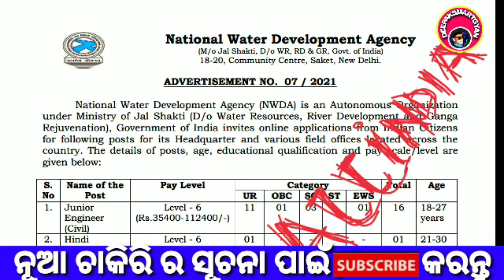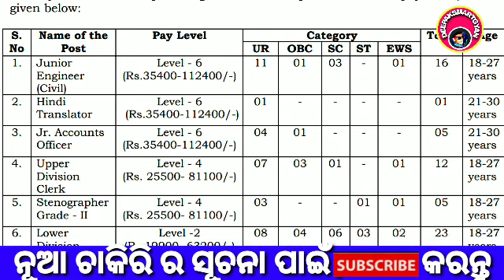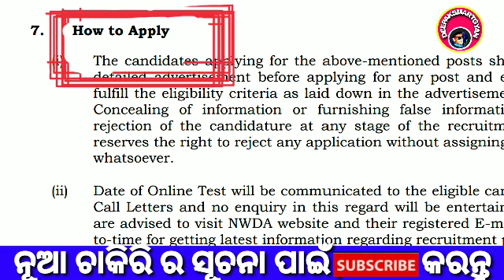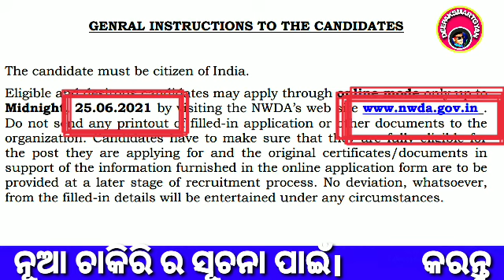+୨ ପାସ ସରକାରୀ ଚାକିରୀ 12pass govt job2021NWDA Ldc steno nwda recruitment 12pass odisha job#govtjob#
🙏❤️ଆପଣଙ୍କୁ ଧନ୍ୟବାଦ ❤️🙏🙏

+୨ ପାସ ସରକାରୀ ଚାକିରୀ 12pass govt job2021NWDA NEW VACANCY neda recruitment 12pass odisha job#govtjob#
odishajob
waterdevelopment agencyjob
12pass central govt job
neda vacancy
OSSSC vacancy.ossscjailwarder
odishagovtjob
odishajobaleart
stenographer job
lower division clerk
go tjon